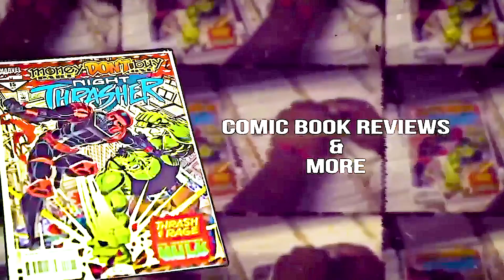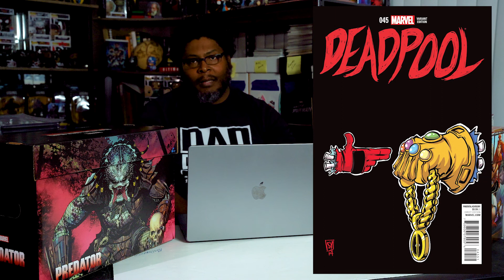Evolutionary Comics Presents - What Tha Dope Covers - ep.1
My first episode of "What Tha Dope Covers" .  A segment dedicated to finding and highlighting the most artistic, beautiful, and sometimes extremely rare comic book covers.

These are books that are on my wish list based mainly upon their cover art.